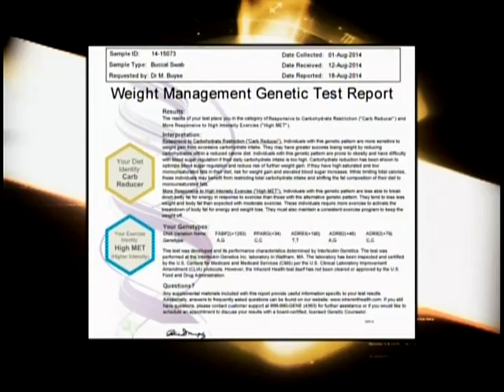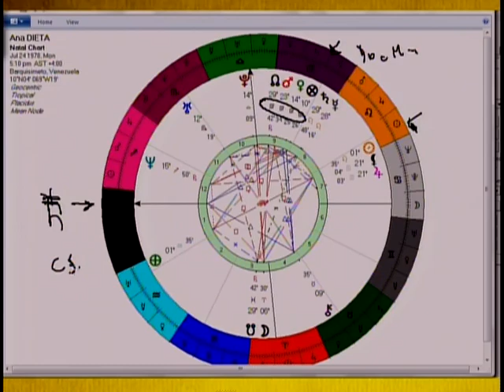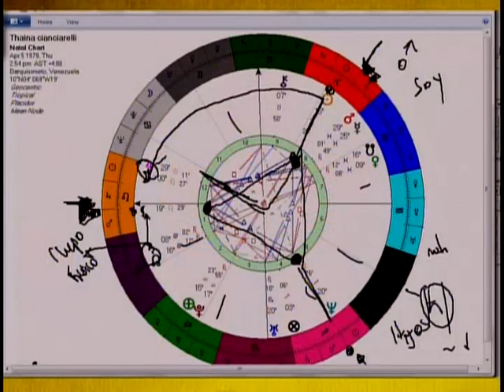LAS DIETAS EN PUERTA ASTRAL | MAURICIO PUERTA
Cual es el mejor momento para hacer dietas y que clase de dietas nos convienen.

Te invitamos, todos los sábados a las 7PM hora de Miami, a participar en los SORTEOS MENSUALES de @CodigosTV  donde Mauricio Puerta contesta de cortesía tu pregunta en la sección de RESPUESTAS AL PÚBLICO del programa de PUERTA ASTRAL. Solo debes escribir tu pregunta durante el chat del estreno a lo largo del programa. Te esperamos!